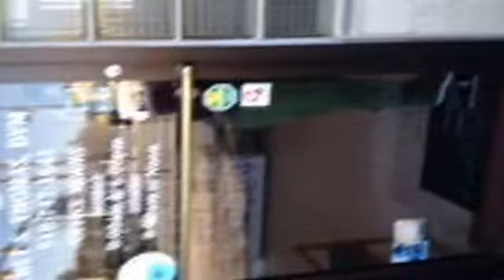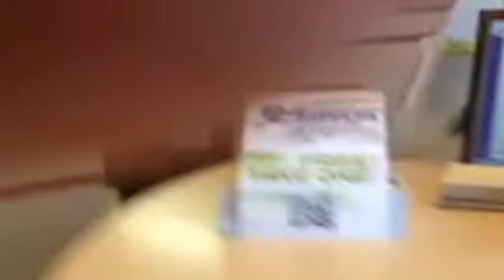Picking up SAM from Vet after having his Teeth cleaned and 8 Pulled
Recorded live from United States, Oklahoma, Tulsa on my iPhone on 1/16/14 at 3:19 PM CST - Captured Live on Ustream